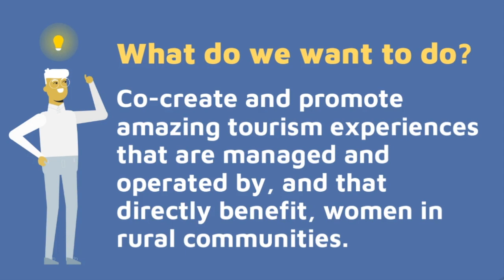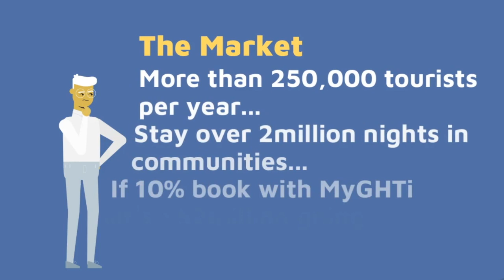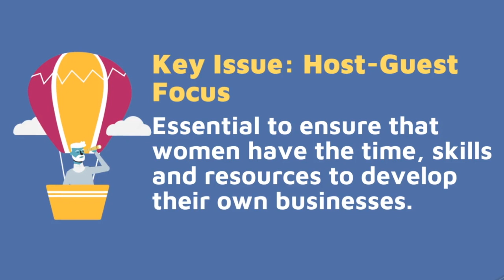MyGHTi General Video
MyGHTi general introduction video for website and to share